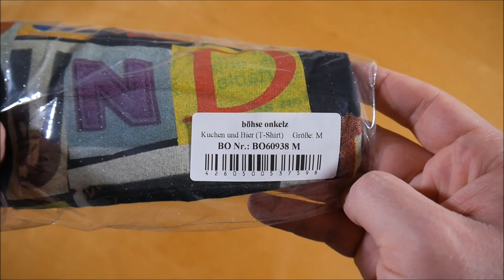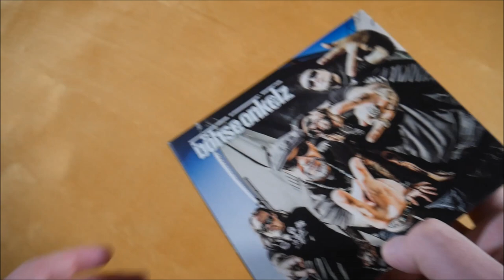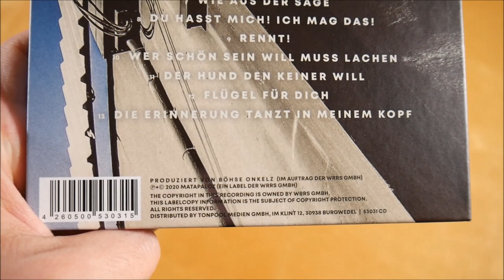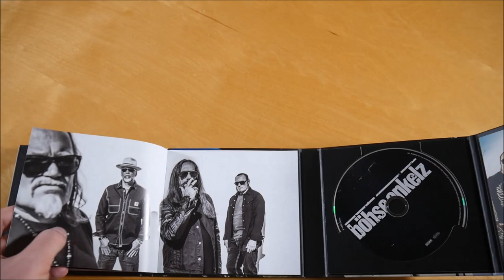Böhse Onkelz - Kuchen und Bier Bundle Unboxing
In diesem Video zeige ich euch das Kuchen und Bier Bundle von Böhse Onkelz.
► Hier könnt ihr das Album kaufen:
Bundle: ausverkauft

► ALBUM INFOS
Böhse Onkelz - Kuchen und Bier
Release Date: 08.2020
Kaufpreis: 29,90 €

Kuchen und Bier Bundle Inhalt:
- Album
- T-Shirt

Böhse Onkelz Tracklist:
01. Prolog
02. Kuchen und Bier
03. Des Bruders Hüter
04. Ein Hoch auf die Toten
05. Prawda
06. Saufen ist wie Weinen
07. Wie aus der Sage
08. Du hasst mich! Ich mag das!
09. Rennt!
10. Wer schön sein will muss lachen
11. Der Hund den keiner will
12. Flügel für Dich
13. Die Erinnerung tanzt in meinem Kopf

Böhse Onkelz Info:
Das Album von Böhse Onkelz erschien am 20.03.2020 über Matapaloz.